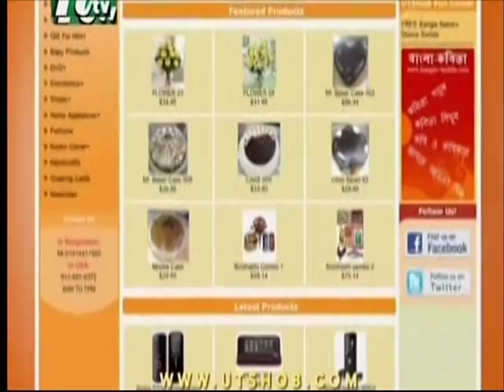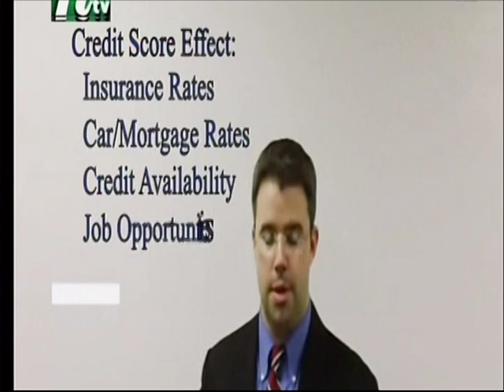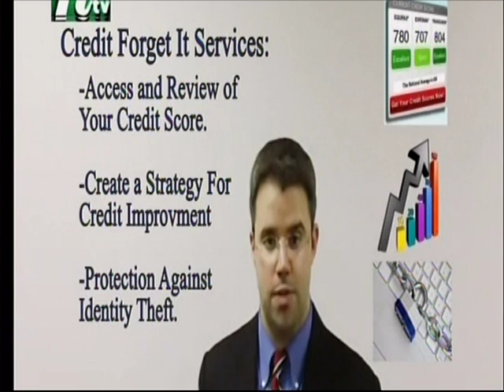HILLSIDE HONDA UTSHOB.COM STAR SEARCH USA 2012 AUDITION EPISODE 2 PART 1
This was the second episode for the audition round. It has 3 parts.